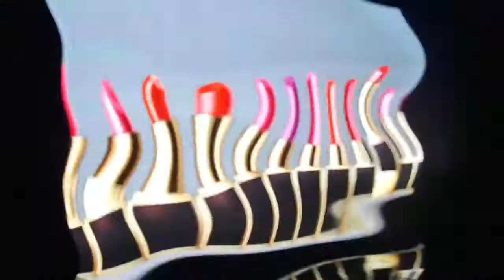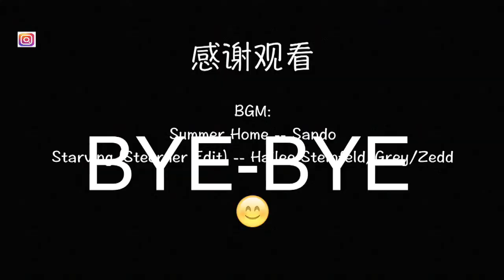日常｜TOMFORD lips&boys show后措不及防的吃播 顺路逛逛ole超市 vlog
参加了tom ford的show
所以录了个vlog哈～～

妆容list：
眼妆：
眼窝：懒蛋蛋01（平价之光）
眼头：TOMFORD 20disco dust亮片色打眼头
眼下：HOLIKA HOLIKA粉色卧蚕笔
假睫毛：爱茉莉02号
高光：梦妆粉色渐变高光
唇膏：TOMFORD黑细管10willful
底妆：YSL超模粉底液